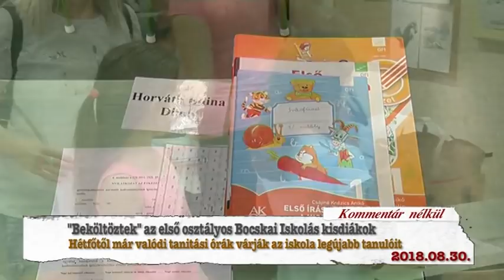Hajdúnánási Televízió: "Beköltöztek" az első osztályos kisdiákok a Bocskai Iskolába 2018.08.30.